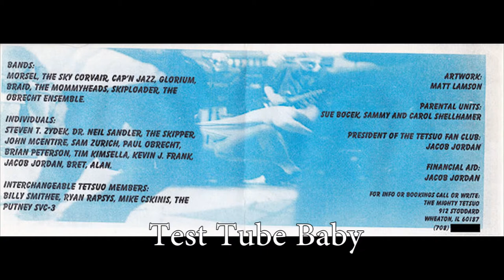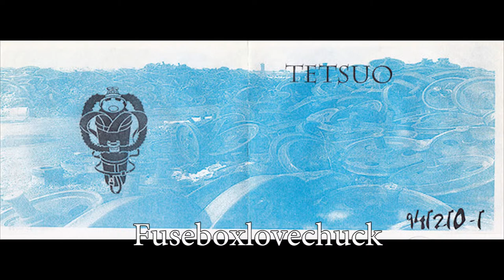Tetsuo - Guddomit (1995)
00:00 Guddomit
02:11 Test Tube Baby
05:34 Fuseboxlovechuck

Man With Gun 1995

Artwork – Matt Lamson
Bass – Erik Bocek
Drums – Scott Shellhamer
Guitar – Andrei Cabanban, Christopher Mancini
Recorded By – John McEntire

All three tracks were later remixed and included on the "Stunt" CD. The sound effects that make up the last half of "Fuxeboxlovechuck" were left off the track on the CD.